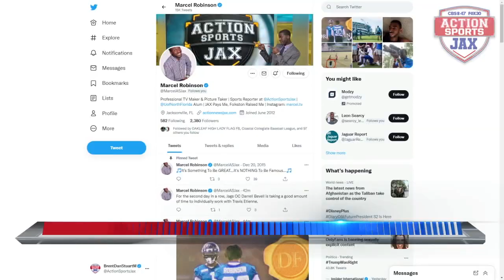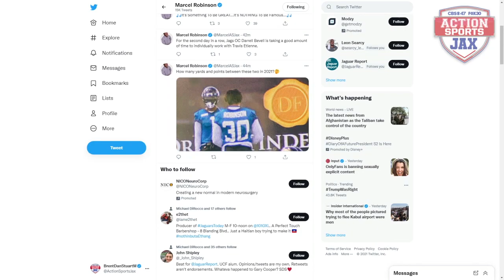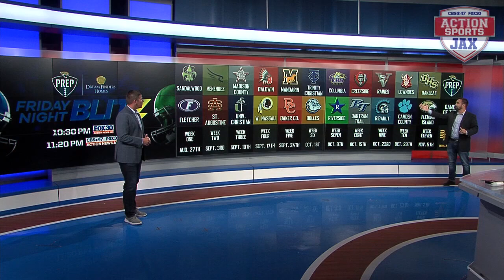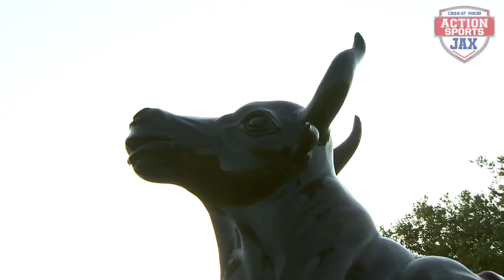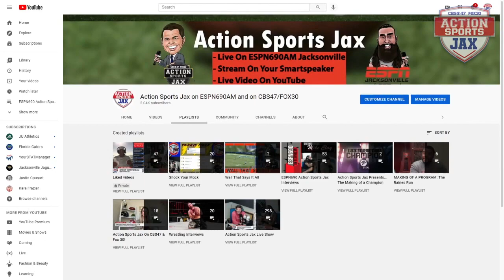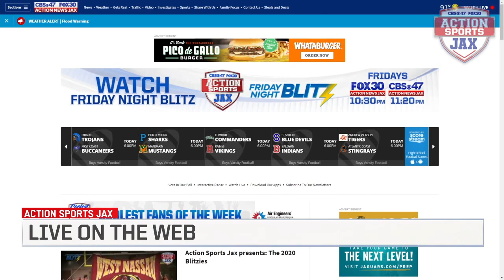Friday Night Blitz 8-20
Let the games begin! Northeast Florida hits the field for Kickoff Classics while the games count in Southeast Georgia. Plus, we detail some of the big stories in High School Football and begin our behind the scenes look at Tocoi Creek in Making of a Program!